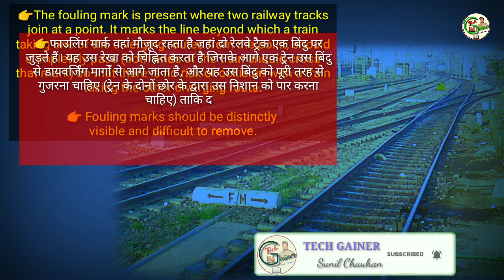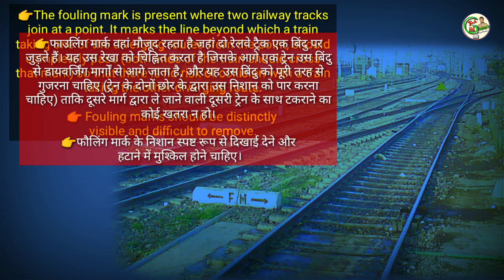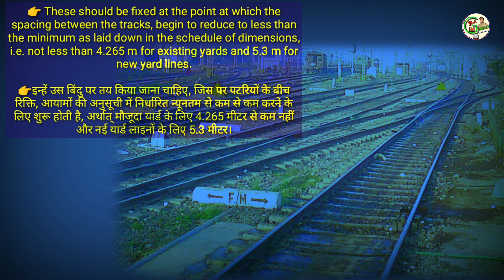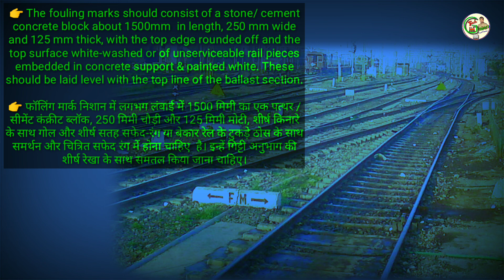FM | Fouling mark | Fouling mark in railway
Tools and safety equipment | Pway track measuring tools